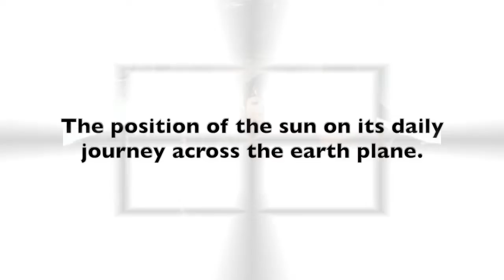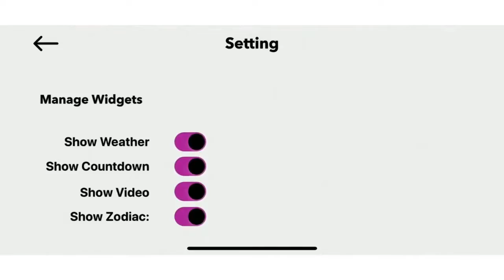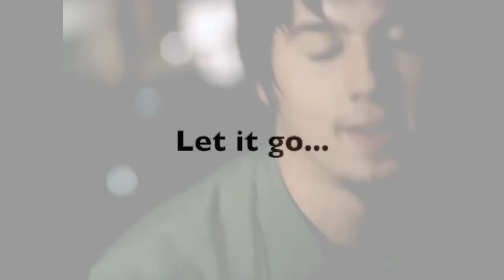Flat Earth Sun, Moon & Zodiac Clock || Finch - Letters To You [Edition] 🔥🎶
A must have tool for explaining FLAT EARTH to your friends.
Shows how seasons work.
How the sun and moon move through the Zodiac.
Works wide time.
Featured Videos to help people learn about our world.
Count down timer to your next big event.
*NOW AVAILABLE* on Google Play and Apple.